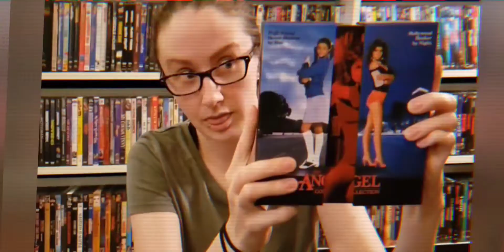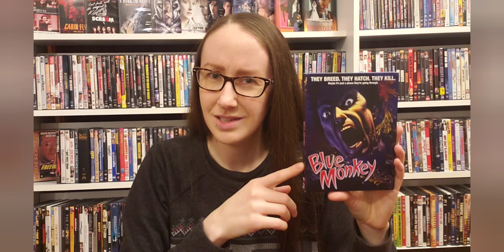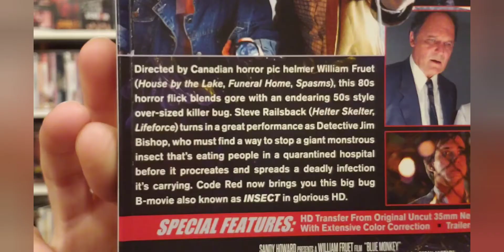Blue Monkey aka Insect (1987) Code Red Blu-ray Review 1/7/22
Music composed by Matt Cannon